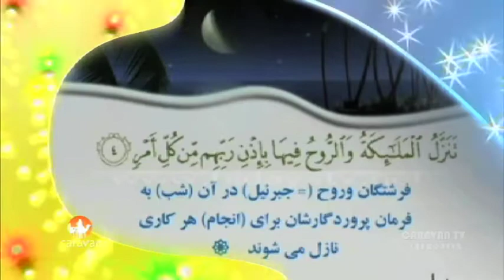Caravan TV Show 30